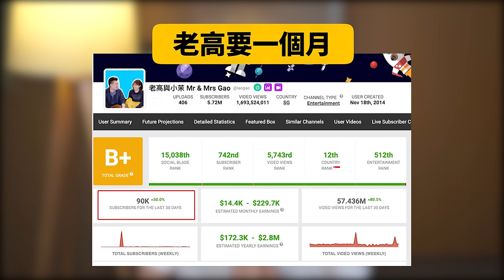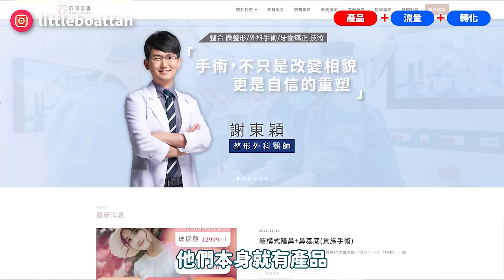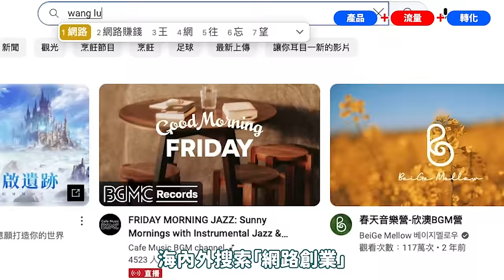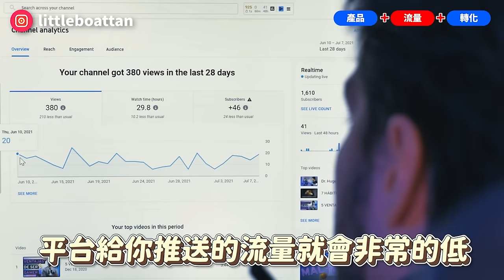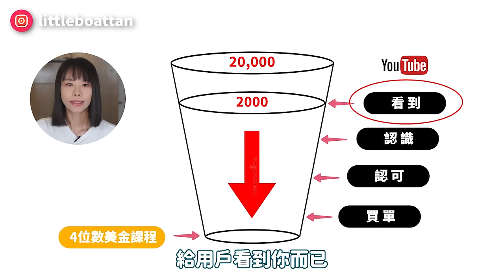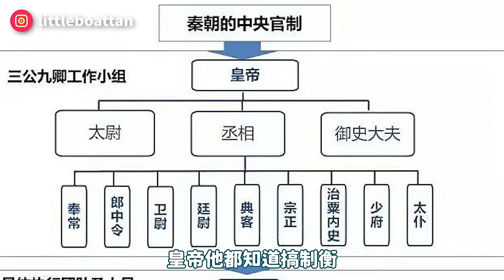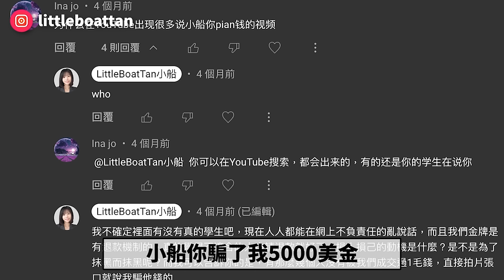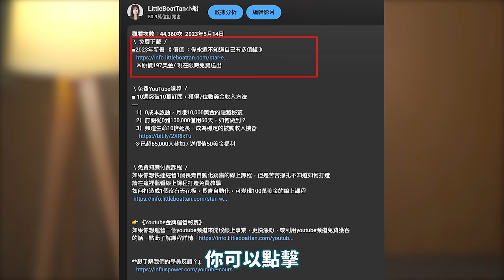【付費級】如果我在2024年從0經營YouTube頻道，我會這樣做！做到快60萬訂閱了，不小心做到年賺過億..公開所有的經營變現路徑和方法論，讓你1部影片徹底學會YouTube賺錢！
＼ 免費下載 ／
■新書 《 價值 ：你永遠不知道自己有多值錢 》
   ※原價197美金/ 現在限時免費送出

＼免費YouTube課程 ／
   1）0成本啟動，月賺10,000美金的隱藏秘笈
   2）訂閱從0到100,000僅用60天，如何做到？
   3）頻道生命10倍延長，成為穩定的被動收入機器
  ※已超65,000人參加 / 送價值50美金福利

＼免費知識付費課程 ／
如果你想快速經營1個長青自動化銷售的線上課程，但是苦苦掙扎不知道如何打造
請在這裡觀看線上課程打造免費教學
如何打造僅1次製作，持續爆賣5年，睡覺時幫你自動化變現的線上課程？

👉 《Youtube金牌運營秘笈》
如果你想運營一個youtube頻道來開啟線上事業，更快漲粉，或利用youtube頻道免費獲客

＼Follow me ／
■其它能找到小船的地方
訂閱新頻道 （知識付費創業教學）

■ 船染力團隊正在徵才
＼徵才詳情看這裡／
 *讓你變得更自由的同時*
 *你可以幫助更多人實現更自由的生活*

考慮使用Youtube打造個人品牌賺錢，發展業務，不知如何開始？遲遲沒有成果？